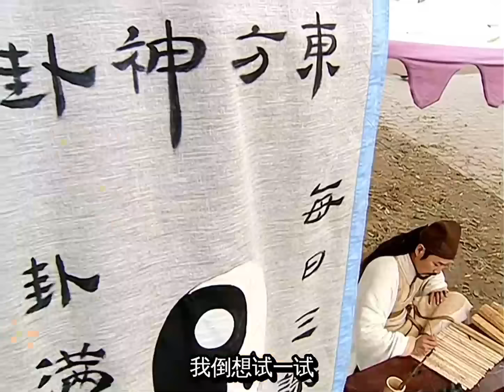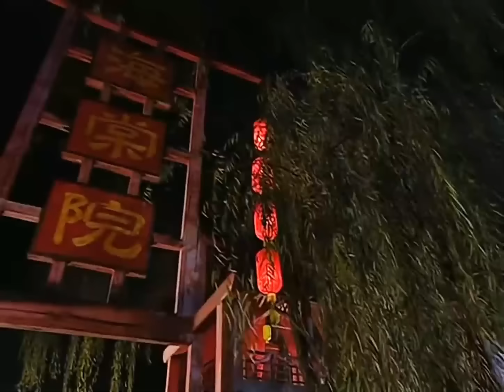អធិរាជមហាហាន ភាគទី 01 | រឿងចិន | រឿងភាគចិន | រឿងភាគចិននិយាយខ្មែរ | Full HD 1080p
សាច់រឿង៖
វាប្រាប់ពីដំណើរជីវិតប្រឌិតរបស់ Liu Che អធិរាជ Wu នៃរាជវង្សហាន ។

អធិរាជមហាហាន, វគ្គ១, ភាគទី 01, រឿងចិន, រឿងភាគចិន, រឿងចិននិយាយខ្មែរ, រឿងចិននិយាយខ្មែរ2023, រឿងចិនបុរាណ, រឿងចិន 2023, រឿងចិន ctv8,
អធិរាជ, មហាហាន, វគ្គ១,